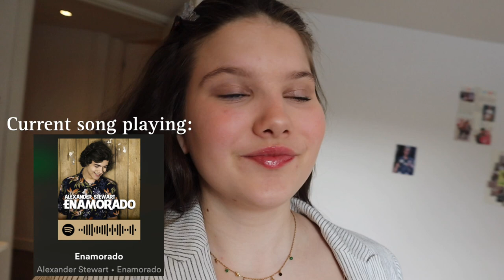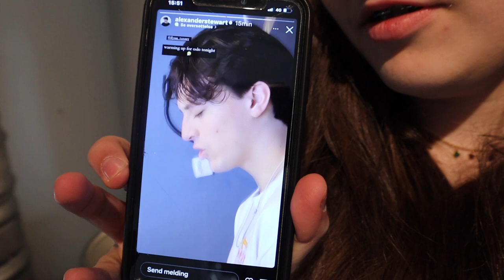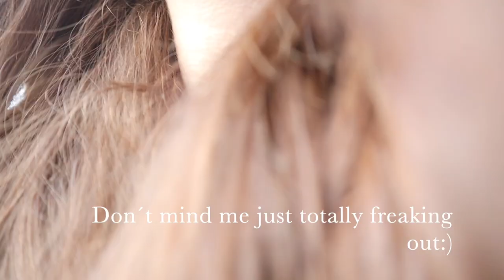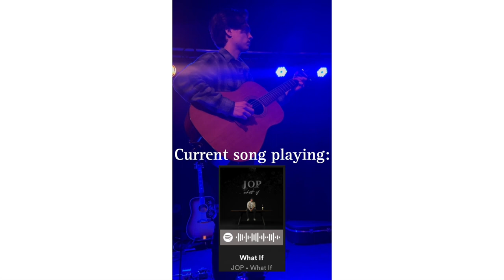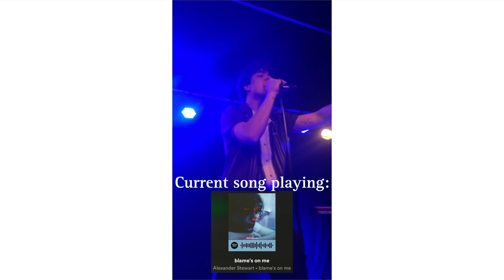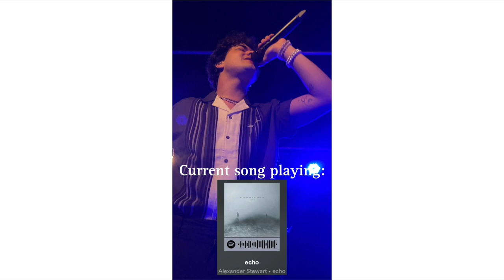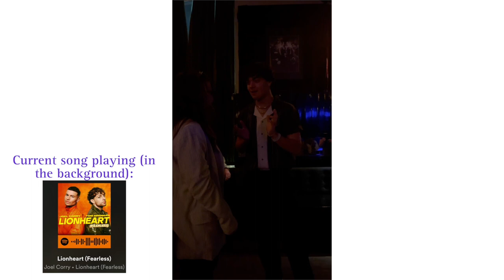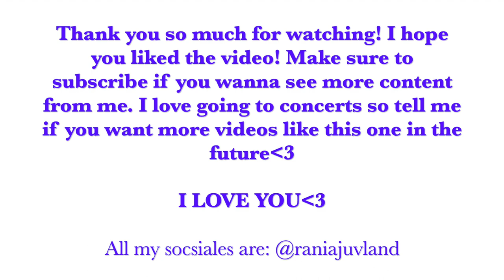CONCERT VLOG🎸💜 (talking to Alexander Stewart and JOP, Storytime, queuing for hours, and more)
Hiiii everyone👋
Well, this concert was the craziest experience I have ever had this far in my life! I had the best time ever, I felt so loved, seen, heard and understood this day❤️ Not only was the concert amazing but talking to all the artists/musicians was so lovley! I learnt so much from all of them and I had some of the sweetest, funniest, most inspiring, most interesting and most beautiful conversations I’ve ever had with anyone, ever🥰 I am still not over this day and I will remember it forever! This concert holds such a special place in my heart💓

Go listen to Alexander Stewart and JOP right now! They’re both so incredibly talented!🫶

Links